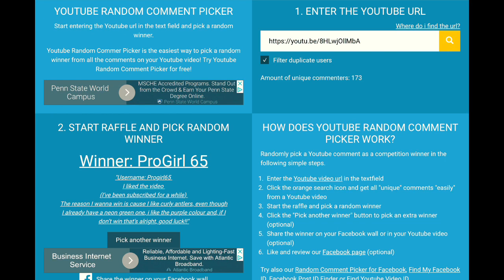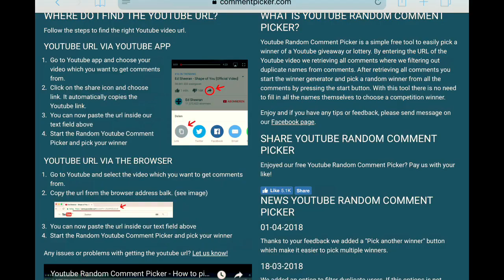CURLY ANTLERS GIVEAWAY WINNER! 830 SUBS!